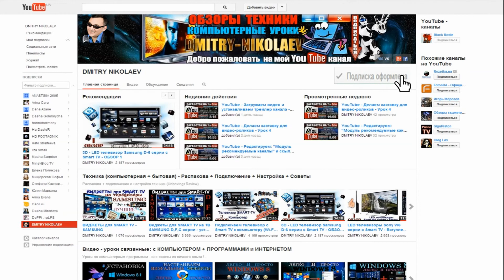Ноутбук HP Pavilion g6 2333sr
Обзор ноутбука HP Pavilion g6-2333sr
Партнёрская программа YouTube - подключаем и зарабатываем